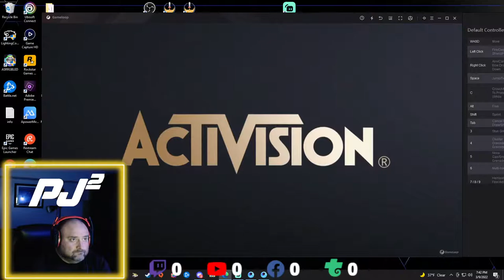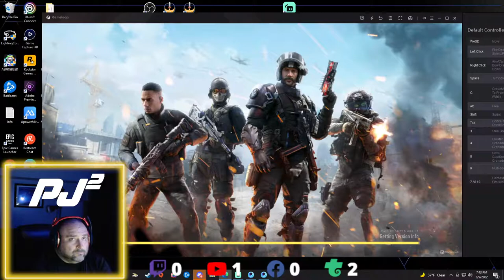2 Days Until We Punch Our Ticket Into The CODM Loop Cup World Championship Finals!!!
We noticed that the gaming world is really making good progress in terms of activity and business, but there are many potential gamers in Call Of Duty Mobile who play on emulators but are not allowed to play most of the Call Of Duty Mobile tournaments and because of that they have not been recognized at the state, national and international level. Keeping that in mind, GameLoop is organizing the LoopCup Championship! An epic tournament especially for emulator Players.